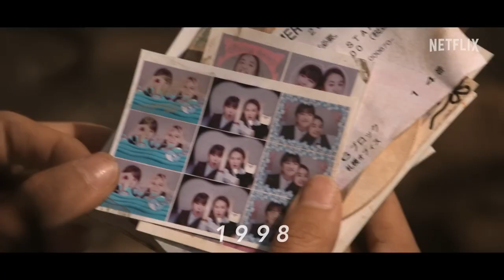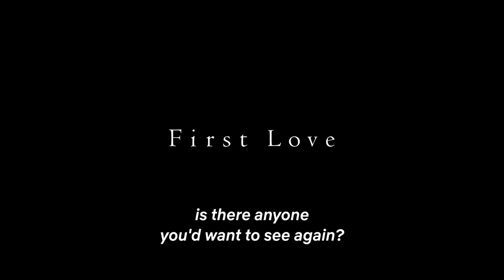First Love | Official Hindi Teaser | Netflix Original Series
💞 "First Love" – An Upcoming Netflix Original Ten-Episodic Japanese Romantic Drama Series

📝 INFO :- The Story Of The Series Is Inspired From Two Songs By 'Hikaru Utada': The 1999 Smash Hit And Musical Gem "First Love," And "Hatsukoi," Released 19 Years Later. The Story Follows A Couple Retracing Their Memories Of Their Unforgettable First Love Over The Course Of More Than 20 Years And Spanning Three Decades: The late '90s, The 2000s, And The Present !!

💫 Starring : Mitsushima Hikari ("Love Exposure"), Satoh Takeru ("Rurouni Kenshin Pentalogy"), Yagi Rikako, Kido Taisei, Nakao Akiyoshi, Araki Towa, Aoi Yamada, Hamada Gaku, Mukai Osamu, Iura Arata, And Koizumi Kyoko

🎬 Directed By : Kanchiku Yuri

🌟 Set To Premiere On Netflix In Hindi, English & Japanese Languages On 24th November, 2022 !!